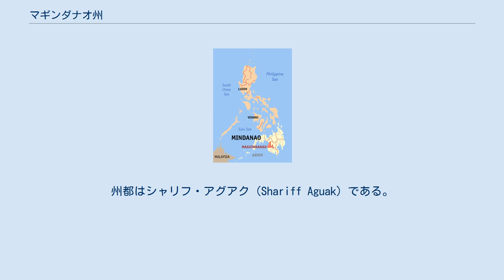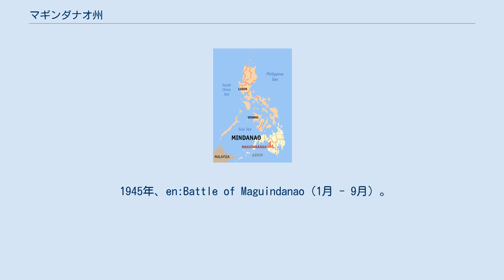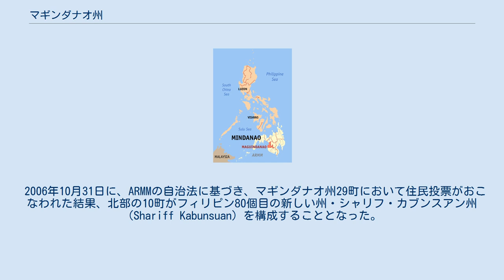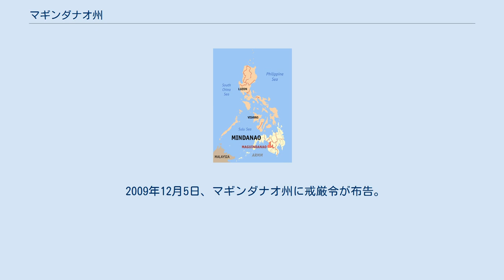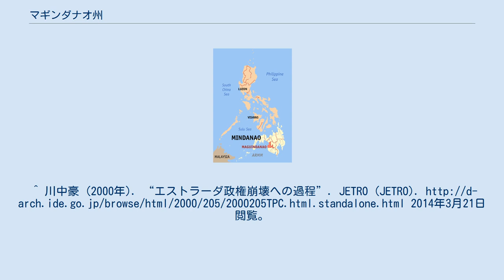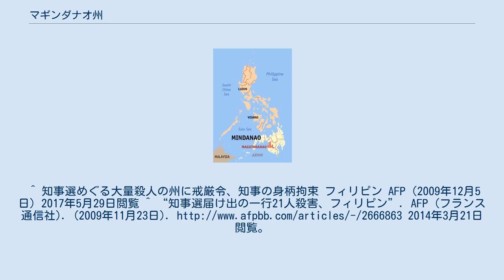マギンダナオ州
マギンダナオ州の位置 マギンダナオ州（マギンダナオしゅう、Province of Maguindanao）は、フィリピン南部ミンダナオ島中部にある州で、バンサモロ自治地域（Bangsamoro Autonomous Region in Muslim Mindanao, BARMM）に属している。
面積は4,900.1km2。
州都はシャリフ・アグアク（Shariff Aguak）である。
 北にラナオ・デル・スル州、東にソクサージェン地方のコタバト州、南にスルタン・クダラット州と接し、西にはモロ湾を臨む。
 この地は古くからマギンダナオ族のマギンダナオ王国があった。
 16世紀にジョホールから来たシャリーフ・ムハンマド・カブンスワン（Shariff Mohammed Kabungsuwan）がイスラム教を紹介し王族の姫と結婚、マギンダナオ王国はスルタンに率いられ、コタバト平野の農業力を背景とする強大な国家となり、スペインと300年以上に渡って続いたモロ戦争が始まった。
 スルタン・クダラットが治めた17世紀にはミンダナオ全島を支配し、マニラのスペイン人植民政府も手の出せない存在となった。
 19世紀半ばに勢力が衰え、スペイン人の支配するところとなった。
米西戦争。
 20世紀に入って米比戦争後のアメリカ支配時代になっても、この地方では依然としてモロの反乱が続いていた。
1903年にモロ州（Moro Province）が作られた。
1914年にここから旧コタバト州とスールー州が誕生し、もともとは旧コタバト州の一部であった。
 1945年、en:Battle of Maguindanao（1月 - 9月）。
 1966年に旧コタバト州から南コタバト州が分離。
1973年に旧コタバト州がマギンダナオ州、現在のコタバト州、スルタン・クダラット州の3州に分裂し、マギンダナオ州はその内の1つとして再編され誕生した。
これらコタバト州から分かれた四つの州の中で、ムスリムが多数派を占める州はこのマギンダナオ州だけである。
 1989年には「イスラム教徒ミンダナオ自治地域」（ARMM）に加わっている。
 1990年代後半から2000年代初頭にかけては、モロ・イスラム解放戦線が山岳部に司令部を設置。
当時のエストラーダ政権に対して武装闘争を行うなど反政府勢力の活動が活発になった 。
 2006年10月31日に、ARMMの自治法に基づき、マギンダナオ州29町において住民投票がおこなわれた結果、北部の10町がフィリピン80個目の新しい州・シャリフ・カブンスアン州（Shariff Kabunsuan）を構成することとなった。
しかし2008年の最高裁判決により、ARMMは州や市を新設する権限を有さず、州創設のための自治法は違憲とされ、シャリフ・カブンスアン州創設は無効となった。
 2009年、en:Maguindanao massacre。
 2009年12月5日、マギンダナオ州に戒厳令が布告。
州知事選挙にからむ大量殺人に関与した州知事一族の身柄が拘束された。
 コタバト平野の稲作が主な産業である。
 ムスリムのモロ族、マギンダナオ族（「氾濫原の人々」の意味）が多い。
マギンダナオには20世紀にマルコス政権下で多くのキリスト教徒がフィリピン北部・中部から移住している。
また山岳部にはティルライ族（Tiruray）がいる。
 モロ語、マギンダナオ語等。
 地元には民族音楽クリンタン（Kulintang）や独自の織物、かご、楽器作りなど、豊かな文化が伝えられている。
山岳部のティルライ族は焼き畑農業や狩猟、工芸などを営んでいる。
 地元の政敵一族同士の衝突が頻繁で、2009年には大量殺人も発生した。
^ 川中豪 (2000年). “エストラーダ政権崩壊への過程”. JETRO (JETRO). 2014年3月21日閲覧。
^ 知事選めぐる大量殺人の州に戒厳令、知事の身柄拘束 フィリピン AFP（2009年12月5日）2017年5月29日閲覧 ^ “知事選届け出の一行21人殺害、フィリピン”. AFP (フランス通信社). (2009年11月23日). 2014年3月21日閲覧。